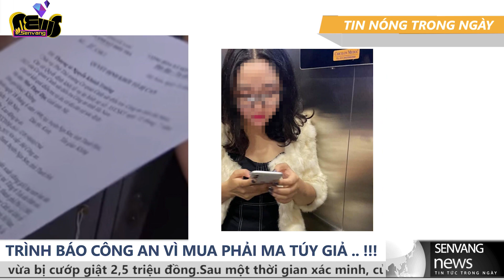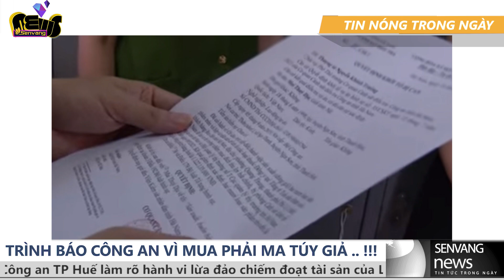Đôi nam nữ trình báo C.A vì mua trúng mai thúy pha ke